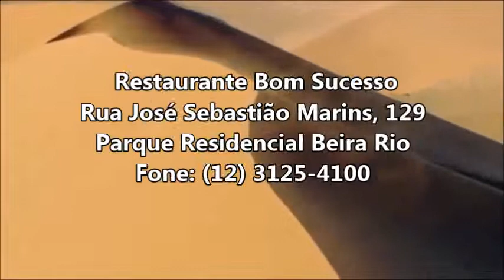Restaurantes e Lanchonetes de Guaratinguetá- SP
Conheça os Melhores Restaurantes e Lanchonetes de Guaratinguetá- SP